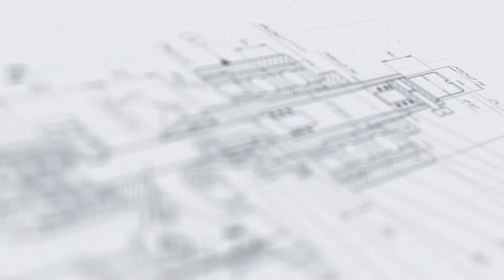Линия розлива кондиционеров для белья и гелей для стирки "МАСТЕР"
В данном видео показана работа линии розлива, укупорки и этикетировки средств бытовой химии в тару объемом от 500 до 1500 мл "Мастер".

Описание:

Мультифункциональная линия розлива бытовой химии выполняет полный спектр операций по упаковке продукции в поточном режиме. Комплекс реализует групповой розлив продукта, автоматическую подачу колпачков на тару, закрутку колпачков и двустороннее этикетирование. Модель адаптирована к работе с неустойчивой тарой сложной формы, в том числе с вогнутыми боковыми стенками.

Блок розлива представлен 8-сопельным поршневым дозатором, оснащенным системой отсекателей, каплесборником и специальным прижимом для фиксации горловин флаконов. Система дозирования выполнена на базе концепции ASF «умный розлив»: в процессе наполнения сопла поднимаются в соответствии с уровнем продукта. Данная технология обеспечивает отсутствие разбрызгивания и излишнего пенообразования продукта.

С более подробным описанием данного оборудования Вы можете ознакомиться на нашем сайте по ссылке

Характеристики:

Отрасль: Химия, Другие отрасли промышленности;
Производительность, шт/час (на 500мл), до*: 2000;
Диапазон розлива, мл: 500-1500;
Тип дозатора: Поршневой;
Сопла, шт.: 8;
Система дозирования: ASF «Умный розлив»;
Метод укупорки: Закрутка;
Количество потоков: 2;
Средняя продолжительность переналадки автомата, мин.: 60;
Тип транспортёра: Двухлинейный;
Напряжение питания, В/Гц: 220/50;